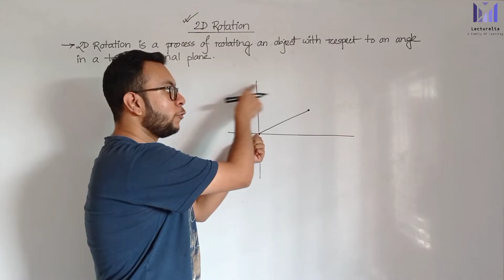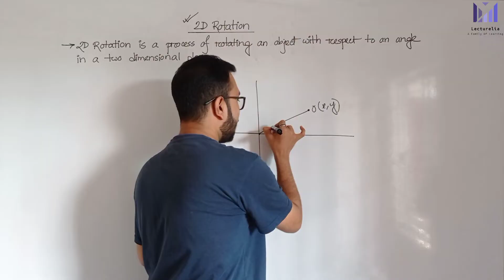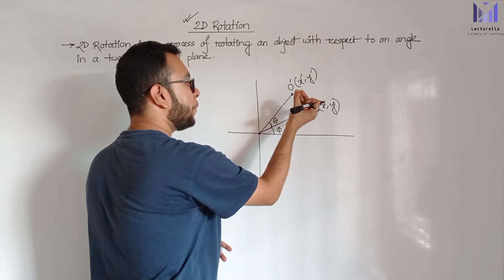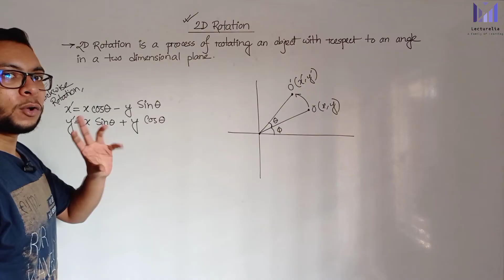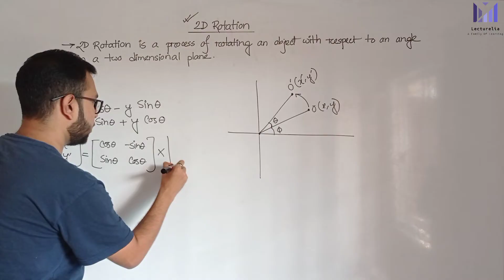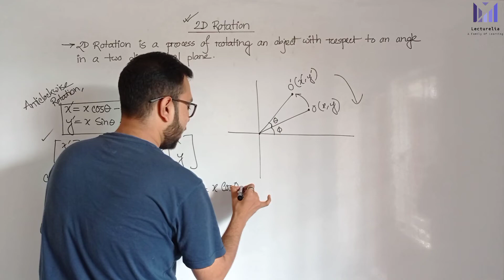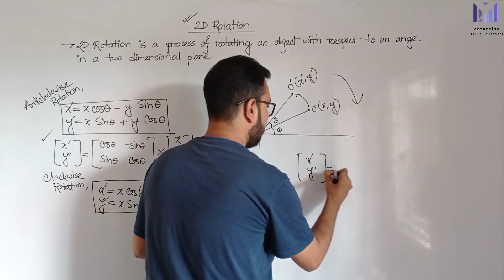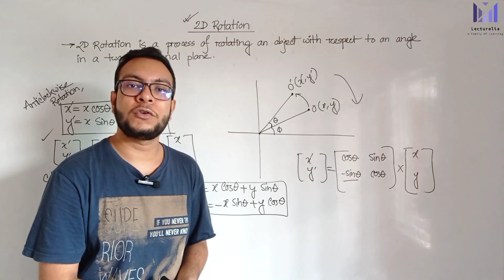🔴2D Rotation | Computer Graphics বাংলা টিউটোরিয়াল | Lecturelia🔴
🔹Welcome to Lecturelia!
In this video, we explain 2D Rotation in Computer Graphics, a core transformation technique used to rotate objects around a fixed point on a 2D plane. The entire concept is explained in simple Bangla with clear formulas and visual understanding.

🎯 What you will learn in this video:

0:00 – Introduction
0:17 – What Is 2D Rotation?
0:24 – Rotation Explained with an Example
2:42 – Formula for Finding New Coordinates
7:24 – Conclusion

This tutorial is ideal for CSE students, engineering students, and anyone learning Computer Graphics transformation techniques.

📌 Watch till the end to build a strong concept.

👉 Our completed courses

2D Rotation in Computer Graphics-

In Computer graphics,
2D Rotation is a process of rotating an object with respect to an angle in a two dimensional plane.

This rotation is achieved by using the following rotation equations-

Xnew = Xold x cosθ – Yold x sinθ
Ynew = Xold x sinθ + Yold x cosθ

Consider a point object O has to be rotated from one angle to another in a 2D plane.

Let-

Initial coordinates of the object O = (Xold, Yold)
Initial angle of the object O with respect to origin = Φ
Rotation angle = θ
New coordinates of the object O after rotation = (Xnew, Ynew)